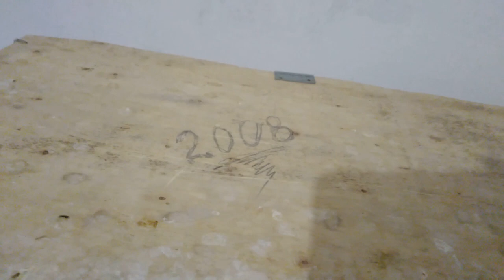Клетка для разведения канареек! Реставрация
вы узнаете из чего сделать клетку для разведения канареек или как починить старую клетку! Просмотрев это видео вы будите точно знать что клетку для канареек может недорого сделать каждый любитель птиц.